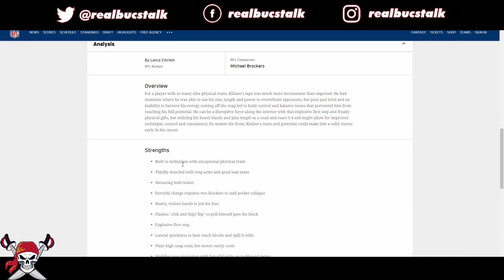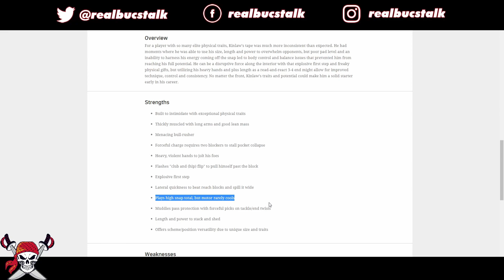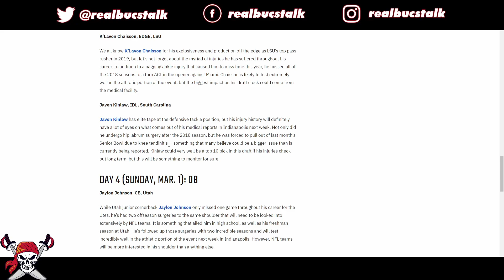Javon Kinlaw Film Study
With the 14th Pick the Tampa Bay Buccaneers Select... Javon Kinlaw! Could and would the Bucs pick a defensive tackle with their first round pick? Everyone knows about the hole they have at Right Tackle but if a prospect like Javon Kinlaw falls to them they may be hard pressed to take the bait. He has all the measurable's and played in the SEC against elite talent but what does he do well on the field?

We dive deep into the tape to figure out what type of player Kinlaw is and what he could bring to this Buccaneers team!